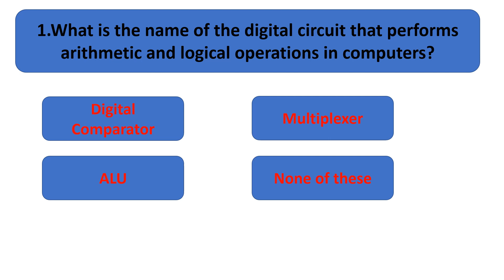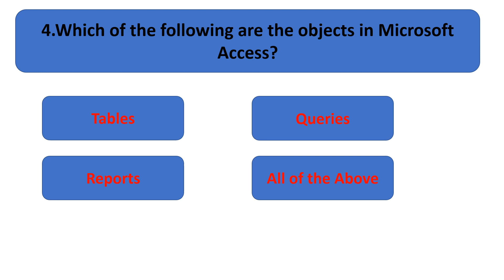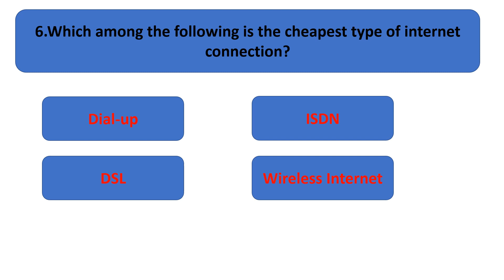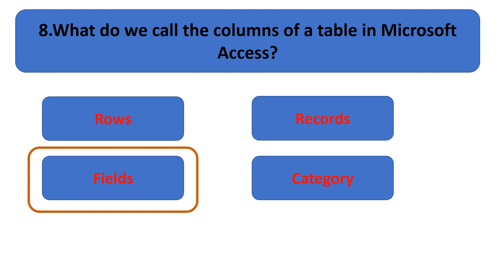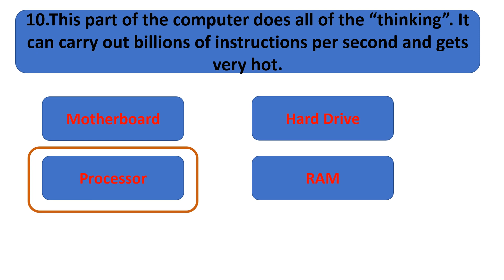Competitive Exam Special || Important Computer Questions || Bank Exam Computer awareness